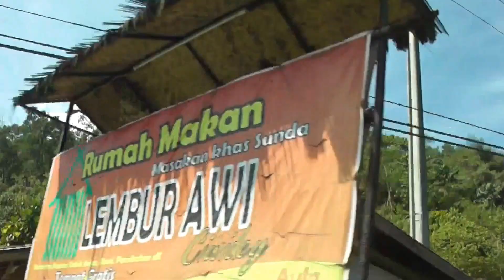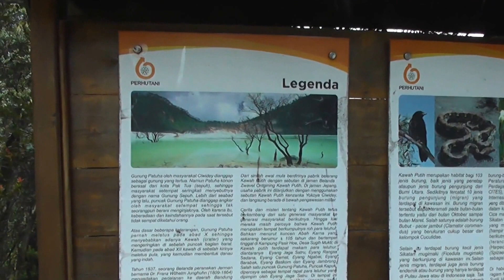My Golden Years Travel = Kawah Putih July 2016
Journey to Kawah Putih, a volcanic crater about 50 km south of Bandung.